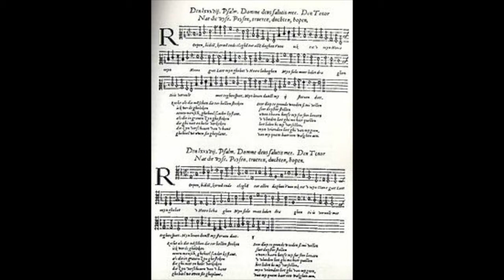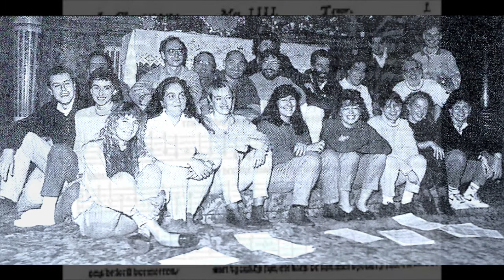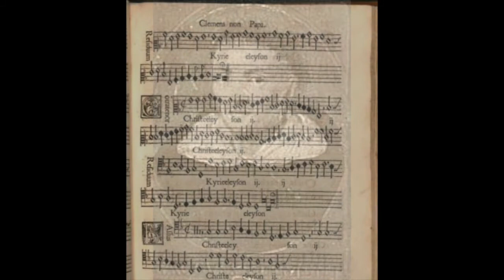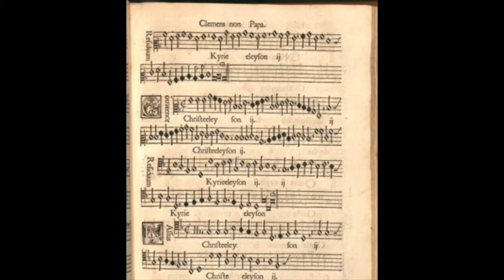Clemens non Papa: Beata es Virgo Maria - Ave Maria - DarioTabia; Corale Universitaria di Torino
Jacobus Clemens non Papa  (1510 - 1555 ca.)

Beata es Virgo Maria - Ave Maria

DarioTabia, direttore
Corale Universitaria di Torino
Torino, 1993